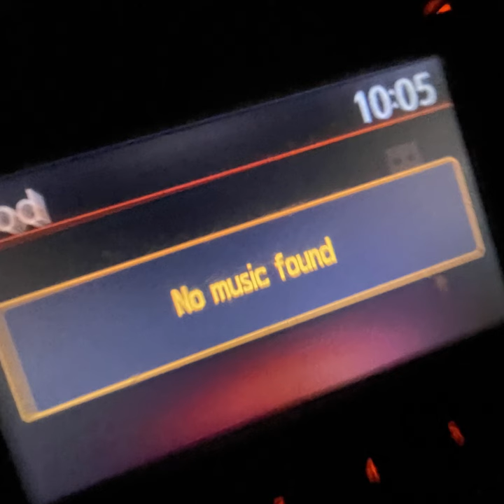You suck at playing geometry dash